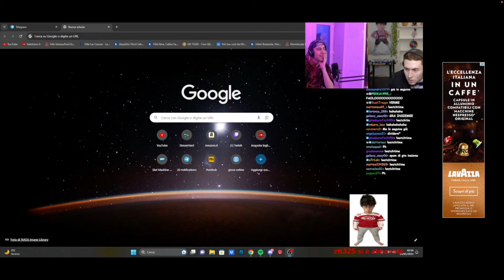GRENBAUD E IL ROSSO